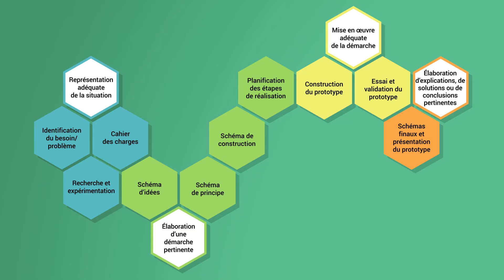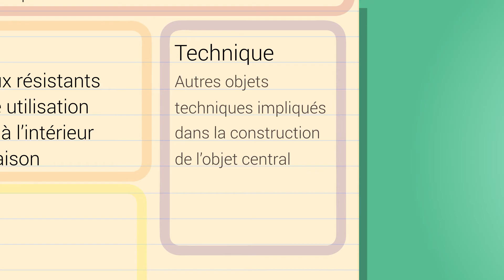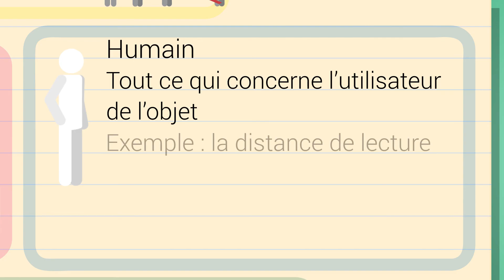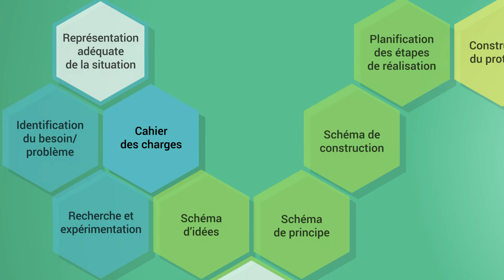Le cahier des charges | Sciences et technologies | Alloprof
À quoi sert un cahier des charges dans une démarche de conception technologique?

Valérie t’explique toutes les notions pour comprendre l’utilité du cahier des charges et ce qu’on y retrouve.

Découvre toutes les vidéos de sciences et technologies de…

Chapitres :
0:00 La démarche de conception technologique
0:35 Le cahier des charges et la fonction globale
1:21 Le milieu physique
1:38 Le milieu technique
1:58 Le milieu industriel
2:10 Le milieu économique
2:23 Le milieu humain
2:43 Le milieu environnemental
3:01 Résumé